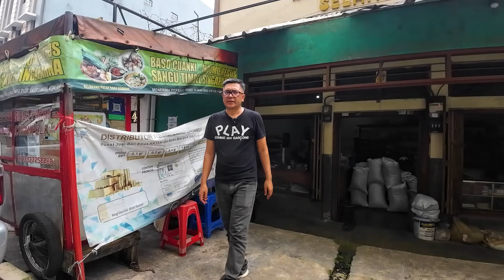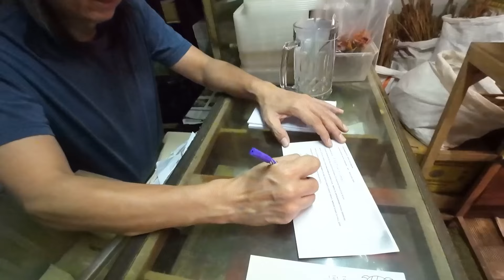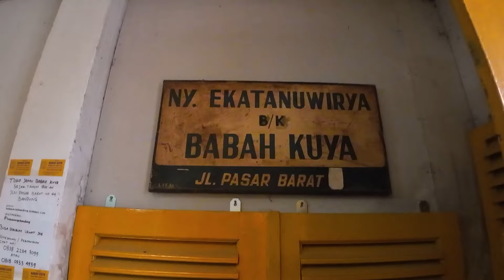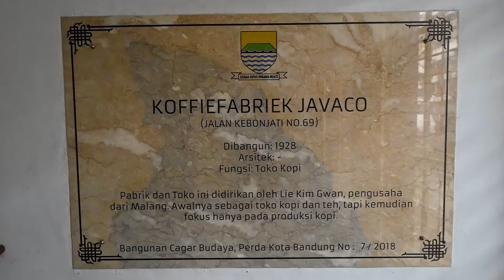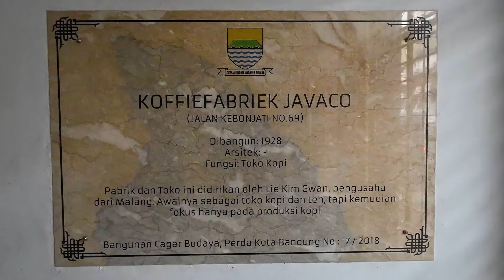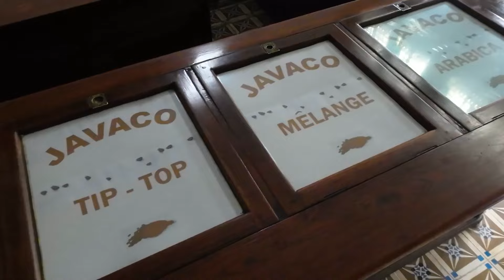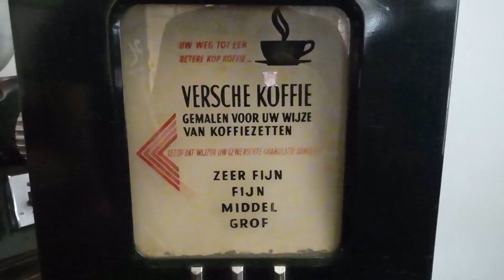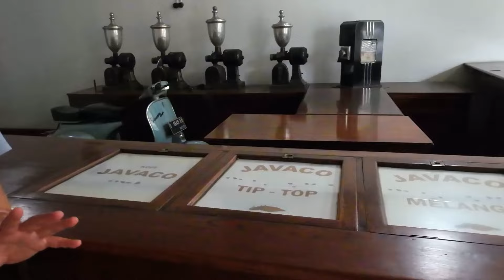BABAH KUYA Toko herbal tertua di Indonesia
Area tionghoa/pecinan pada masa Hindia Belanda di Bandung sangat berbeda dengan wilayah lain, area pecinan di Bandung saat itu berbaur dengan berbagai suku, ras dan agama. Maka tidak heran area ini menjadi pusat perbelanjaan paling ramai baik pada masa Hindia Belanda atau sekarang. Terdapat beberapa toko yang masih berdiri sampai sekarang salah satunya toko herbal Babah Kuya.